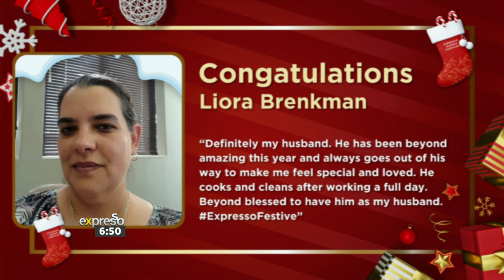Expresso Festive Stocking Winner 1